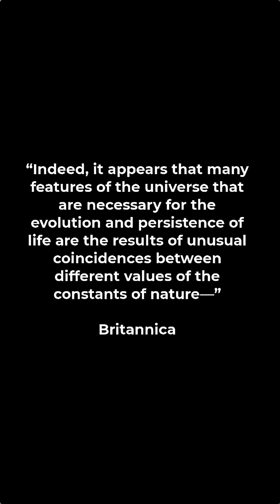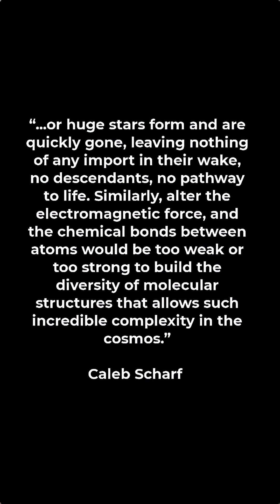The Anthropic Principle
There is very little flexibility in the order of the universe. If the laws of nature were modified even in the slightest waves, we wouldn't be here to talk about it.